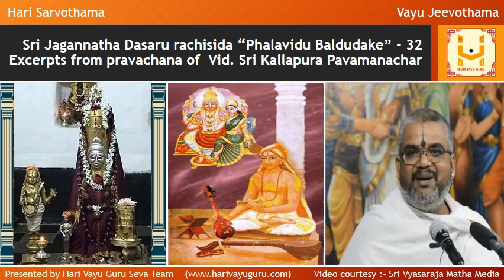Sri Jagannatha Dasaru rachisida “Phalavidu Baldudake” - 32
Excerpts from pravachana of  Vid. Sri Kallapura Pavamanachar